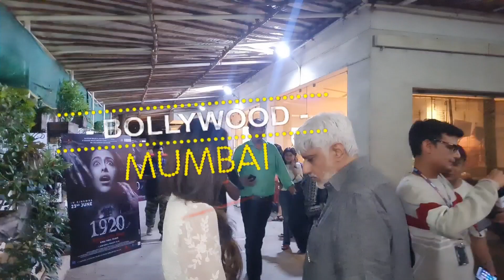Avika Gor Reaction on Bigg Boss 17 and Replace Salman Khan as Host | Exclusive Interview